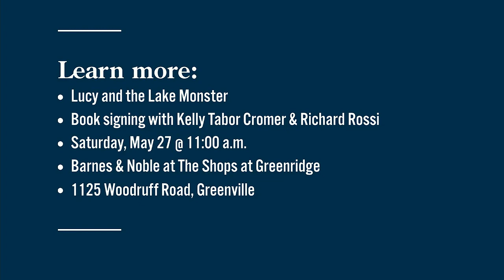Retired teacher's book becomes a movie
The book, "Lucy and the Lake Monster," by Kelly Tabor Cromer is coming to the big screen, thanks to director Richard Rossi.